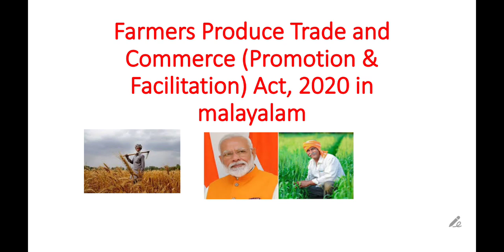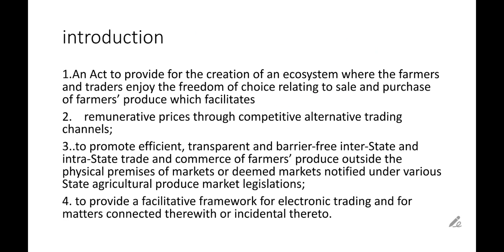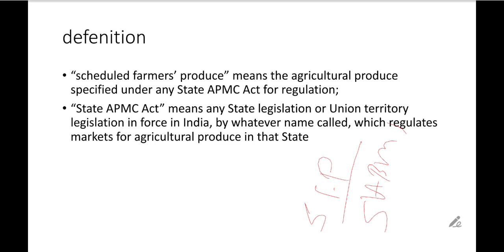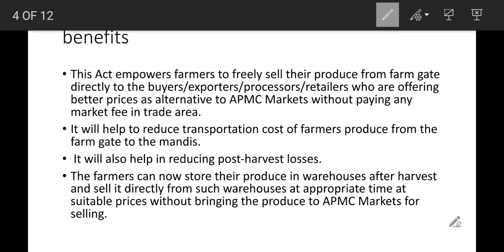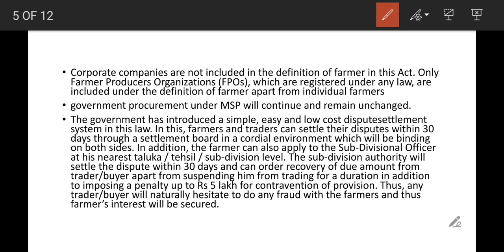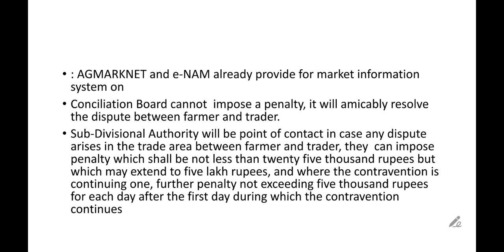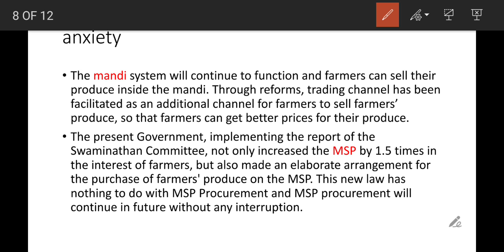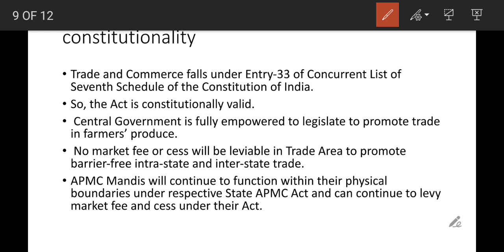Farmers Produce Trade And Commerce( Promotion &Facilitation Act 2020 In Malayalam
Defenition
Introduction
Benifits